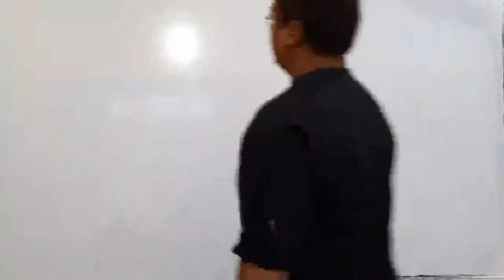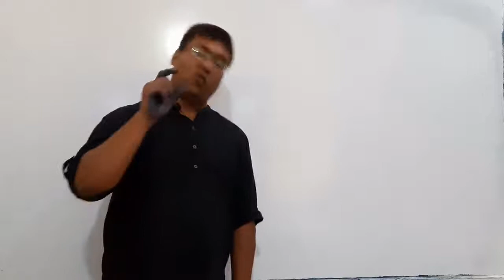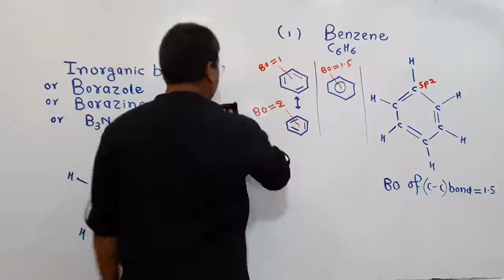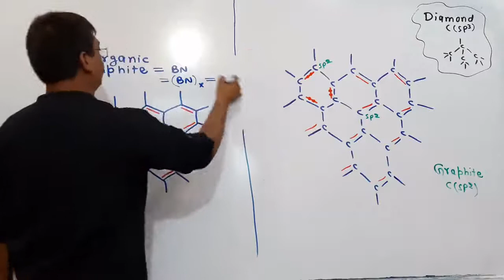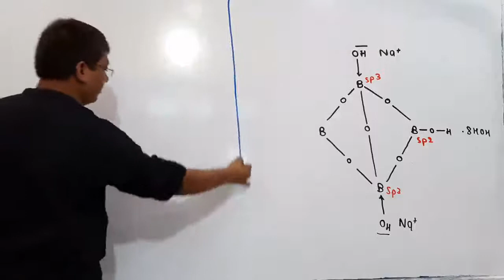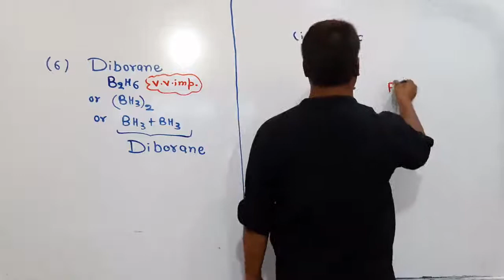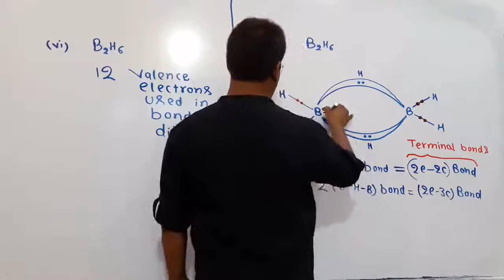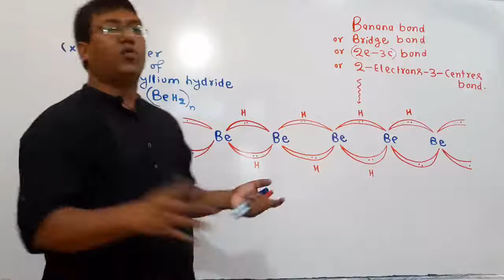Bonding in Compounds of Boron Lecture_14_Chemical Bonding Part-3_NCERT_Board_NEET_IIT-JEE(Mains&Adv)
Bonding in Compounds of Boron Lecture_14_Chemical Bonding Part-3_NCERT_Board_NEET_IIT-JEE(Mains&Advance)